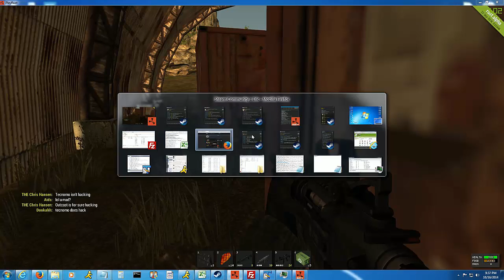Surprise! Raiders interrupted.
Poor guys never knew what hit'em. xD